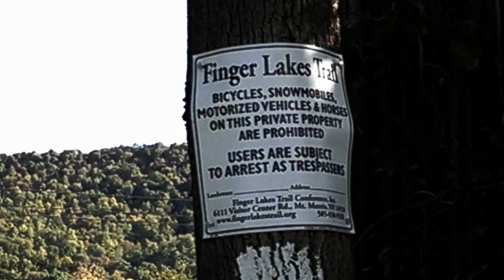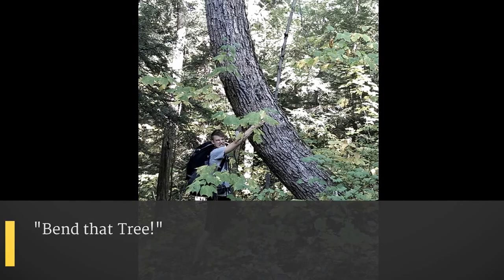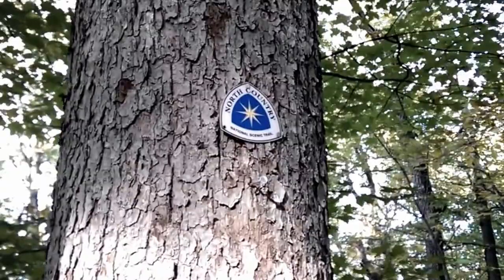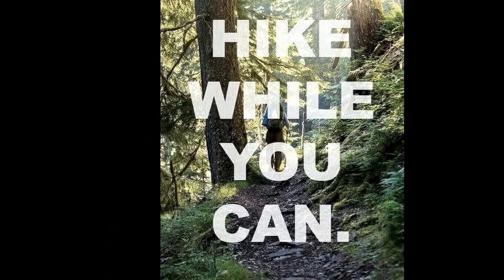Overnight Backpacking "Finger Lakes Trail"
Overnight backpacking trip on the Finger Lakes Trail... Climbing up Mount Washington in western New York